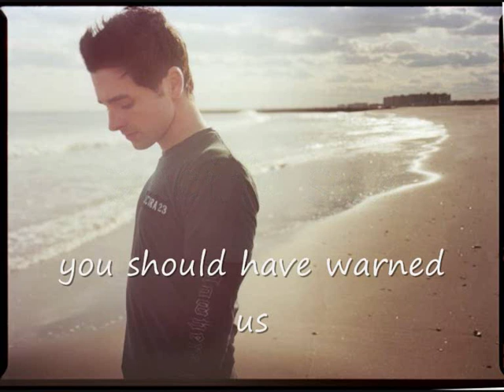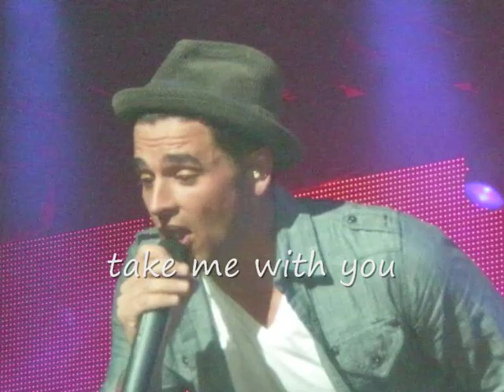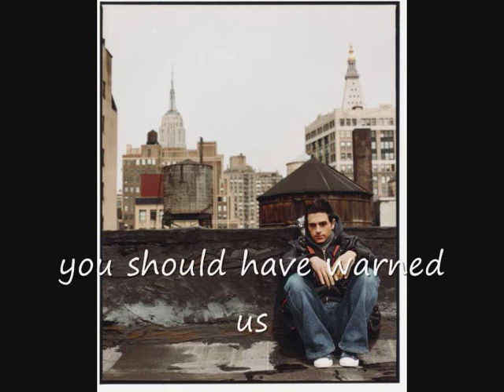Several Ways To Die Trying - Dashboard Confessional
Several Ways to Die Trying by  Dashboard Confessional with Lyrics